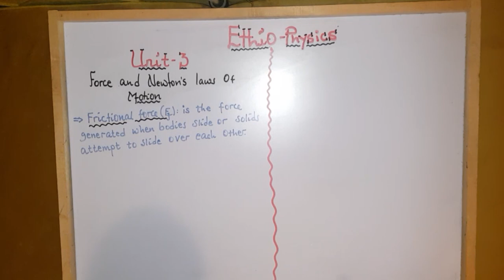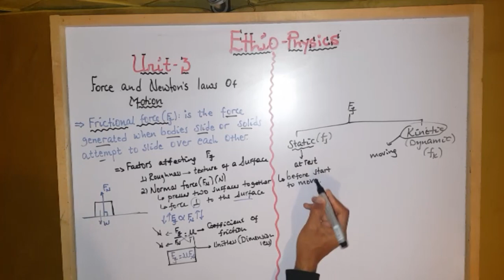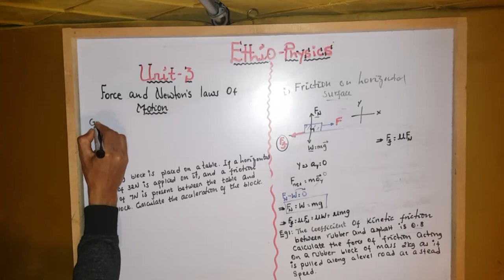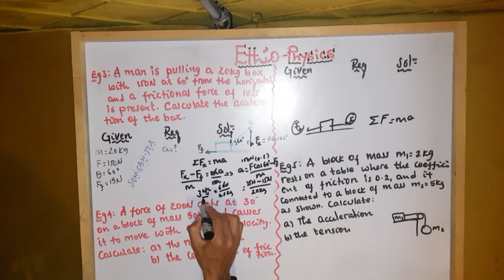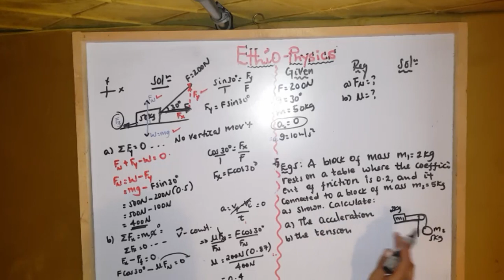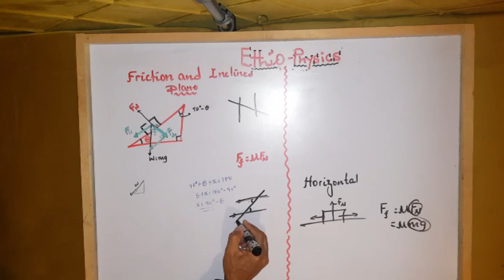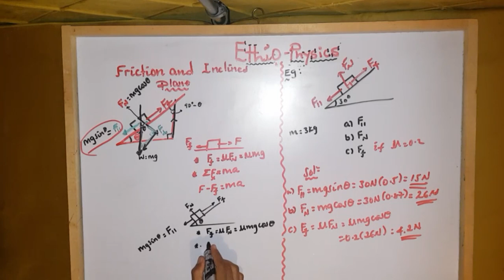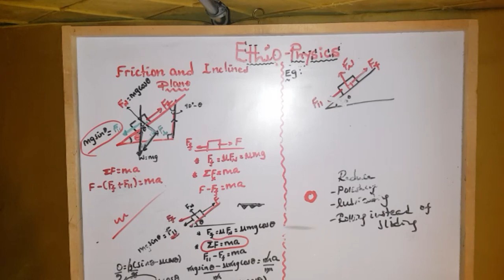Grade 9 Unit 3 Force and Newton's Laws of Motions Part 3 Frictional force (የ9ኛ ክፍል ምዕራፍ 3 ክፍል 3)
Physics Force Newton's Laws of Motion#Friction#Frictional force#Inclined plane#Friction and Inclined plane#Friction along horizontal surface#Friction along inclined plane#Examples on friction